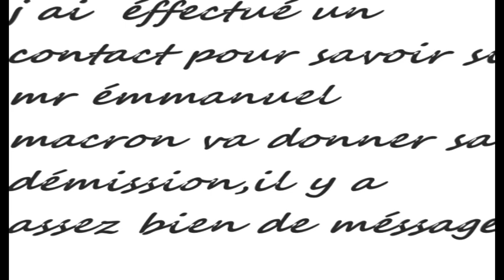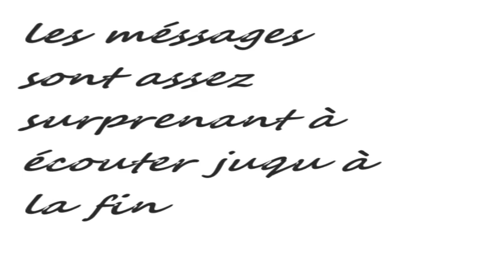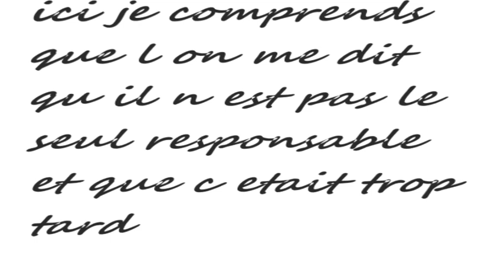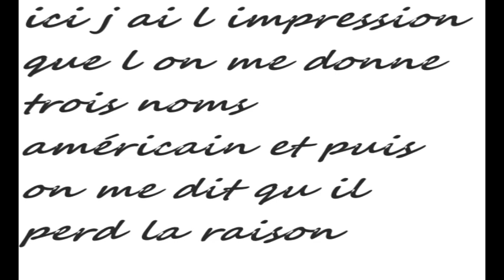tci pve#pour mr macr on me dit coupable de trahison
💜bonjour a tous,💜je suis tiana sophan et je m intéresse a tous ce qui est étrange,paranormale tci pve pour mr macron
1) vas t il demissioné rep; je pense pas
2)que vas t il se passer rep,il pert la tete
3) vas til aller en prison rep       coupable de trhison ect;;;; et bien d autres messqges à écouter jusqu à la fin